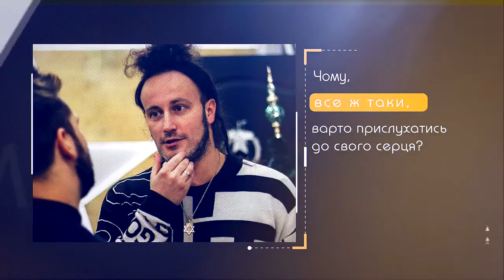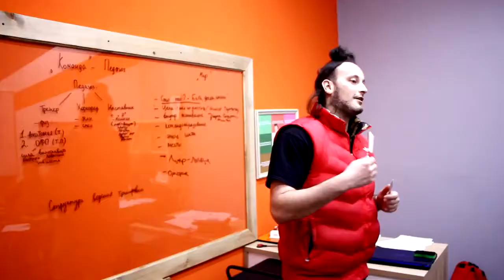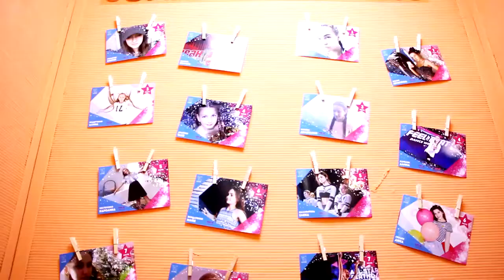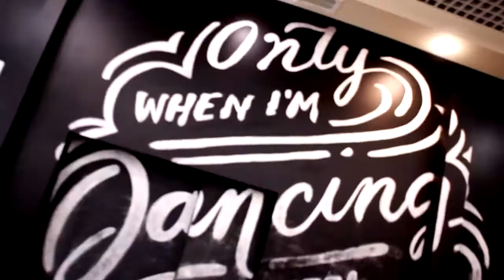История успеха Секирина Александра - лидера All Stars Dance Centre .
All Stars Dance Centre